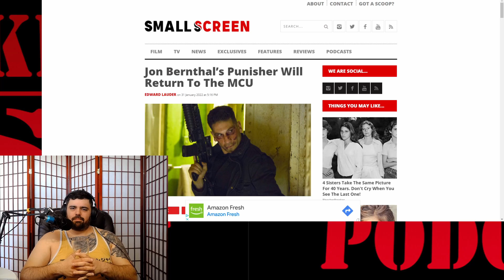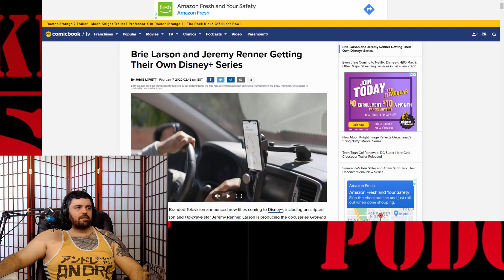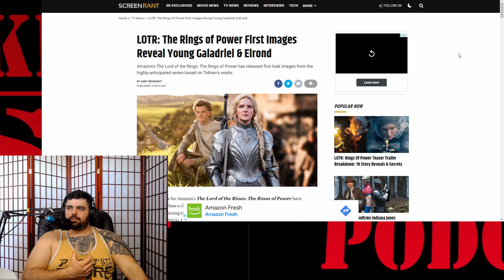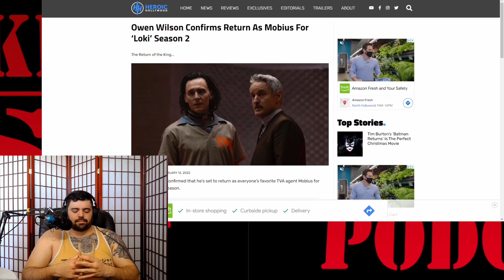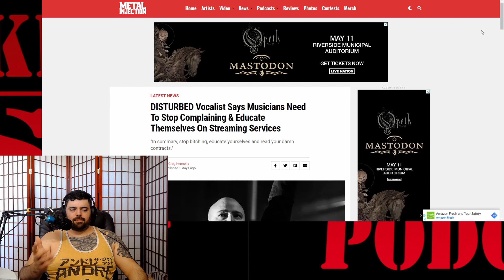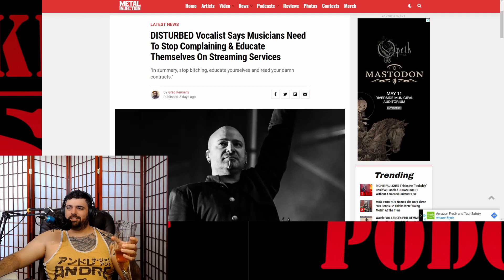Ep0082 A Stroll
Tom and I are back again for another week of talking about more Warhammer, running around Vegas, more marvel stuff, and Star Wars! Topped off with more articles!

Supplied by:
- Premium Beat by shutterstock